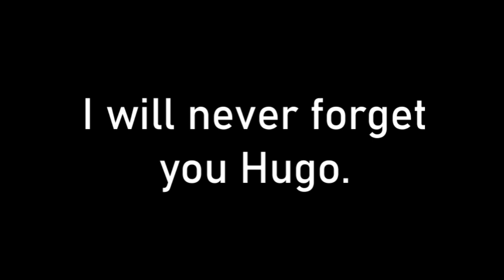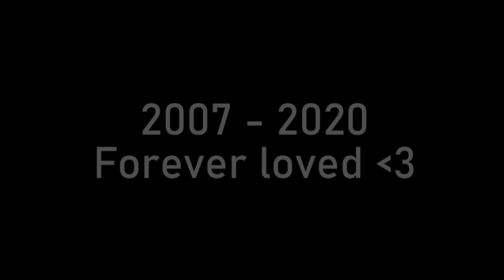Goodbye, best friend ♡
Yesterday, I had to say a last goodbye to my best friend. Fly high Hugo 🕊❤️
❄️ Expand me ❄️

He was a lovely dog and deserved everything. He was with me in all of the tough times and I loved him more than anything. He was soon turning 14 years old and sadly passed away because of an accident. I will love you forever Hugo. You're forever in my heart and I will never forget you ❤️

► Server: Sweden, Air Star

Record/editing - Bandicam & Wondershare Filmora 9
Game - Star Stable Online
Thumbnails - Gimp